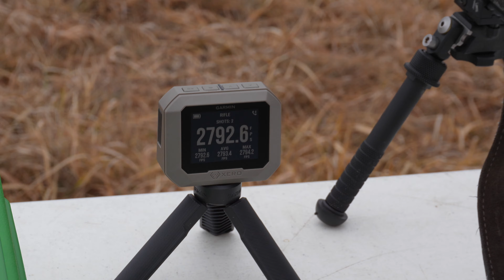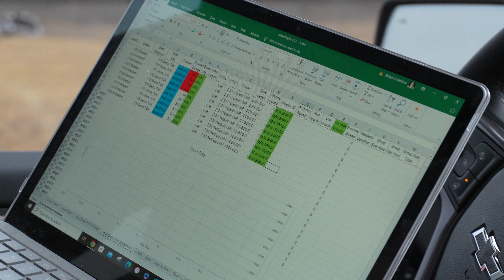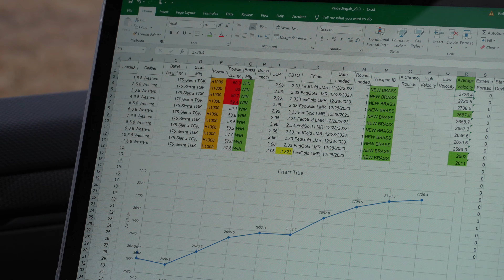6.8 Western - Load Development - Episode 3 - 175gr Sierra Tipped Game King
Initial shots working up loads in the 6.8 Western using 175gr Sierra Tipped Game King with H1000 and H4831SC. 10 shot ladder tests.